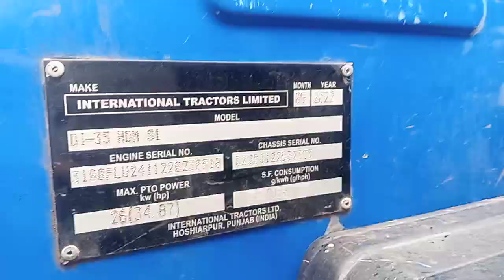SONALIKA DI-35 TRACTOR CHASSIS OR VIN PLATE LOCATION